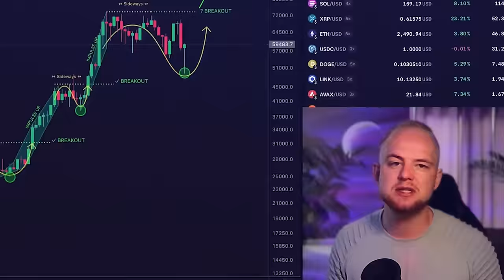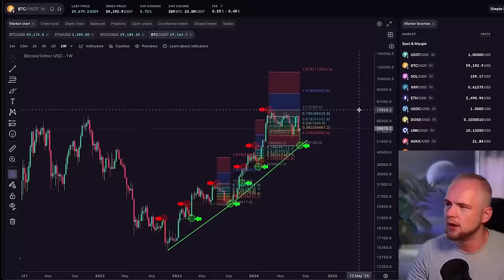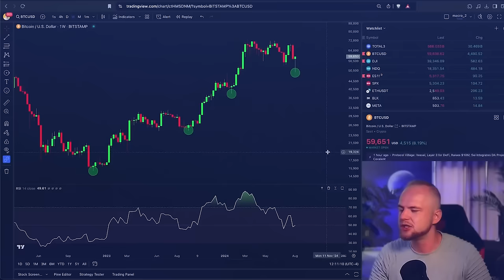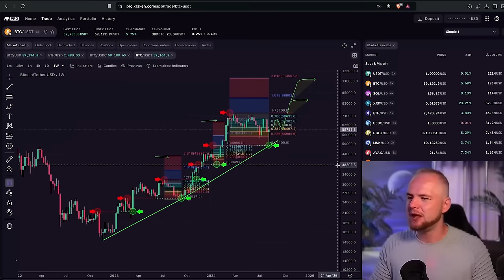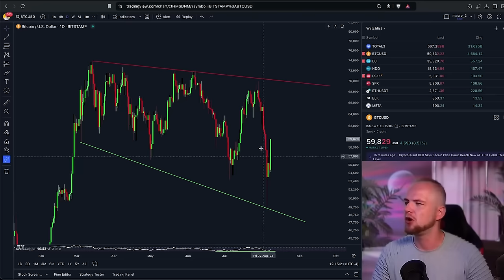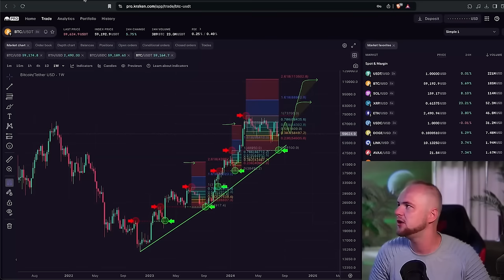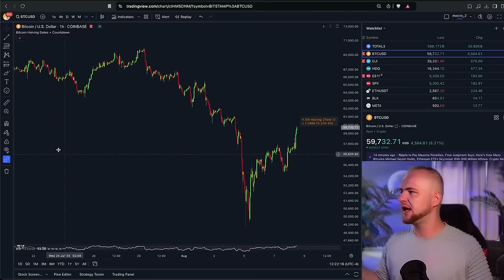МЫ ВЕРНУЛИСЬ!!! БИТКОИН ОТСКОЧИЛ 📈 [Кевин Свенсон]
BTC: 1JcJgpSHbrRwgnvLeteXNfNXxLgpDuxyMP
ERC 20: 0xC8b0CF755bec8155D371676D77A579D7E15fd7eD
BEP 20: 0xfD630bd4058b7412C42d5807f1128281e05ACCE8
TRC 20: TKSwnD6eyDmaBwpXhVoQKnvPAtJVYAywYy
DASH: XuhZGGGezSEqnDq5ETBkiMc4ARfS6UxQAi
LTC: LfGpGJjkcrgZV12VNnQdEx79uHgeHSS8oG
ETC: 0xDD6AEDD3C78d0E7e8b1E09c8D149C51d16486723